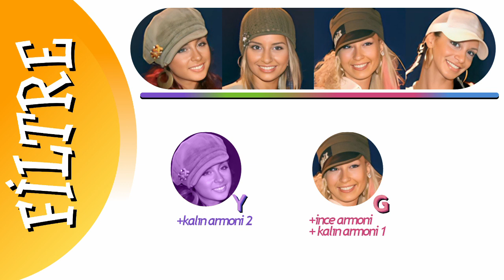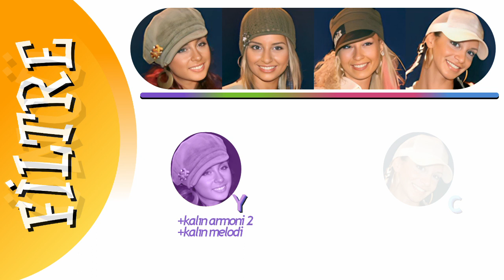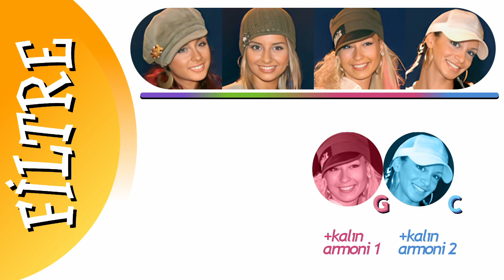Hepsi - Dur Dur (Vokal Analizi)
•Sanatçı: Hepsi
•Söz: Yusuf Emrah Uzunca, Şebnem Özberk
Published By Air Chyrsalis
Scandinavia AB / Kojam Music
•Aranje: Ozan Doğulu
•Şarkı: Dur Dur
•Albüm: Bir
•Çıkış Tarihi: 2005
Şarkı Sözü:
Dur dur, yavaş ol biraz
Çekil, geri dur biraz
Evet, seçtiğim sensin
Hedefe kilitlendim

Belki harika olur
Elin tenimi bulur
Yok yok, o kadar değil
Sınırı zorlama
Dur dur, daha değil, dur dur
Sana olan aşkım herkesi kudurtur
Önce beni anla, olacak zamanla
Bu sözüme sevinip, şımarıp fazla yayma

Şimdi sokul da anlat
Biraz kendini parlat
Sınırı zorlama

Gördün, hiç de zor değil
Olur, yaklaş ve eğil
Sınırı zorlama

Sana dur demem gerek (Dur demem gerek)
Beni durdurmam gerek
Şimdi söyle, sence böyle olur mu?

Çok da takmamak gerek (Takmamak gerek)
Geriye bakmamak gerek
Şimdi söyle, sence oldu mu?